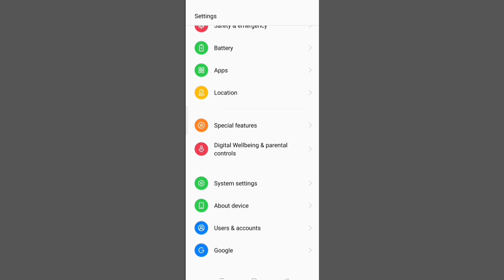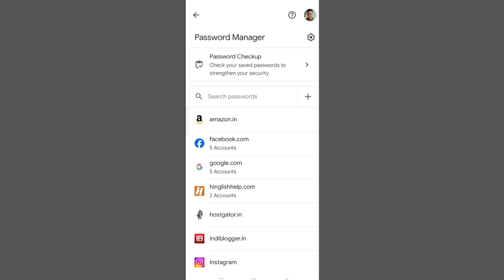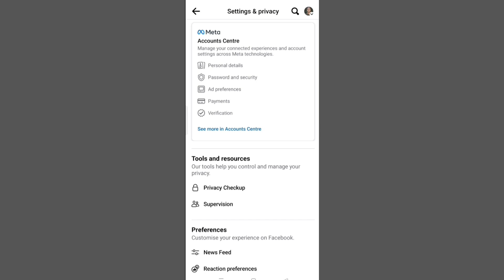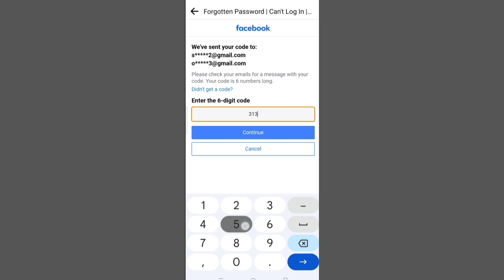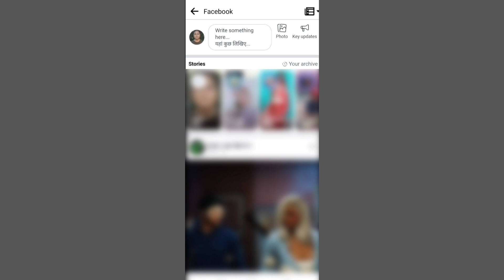Facebook Password kaise pata kare | How to check your Facebook password | Facebook password reset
fb password kaise dekhe
fb password kaise pata kare
how to know facebook password
facebook password reset kaise kare
reset fb password
change fb password